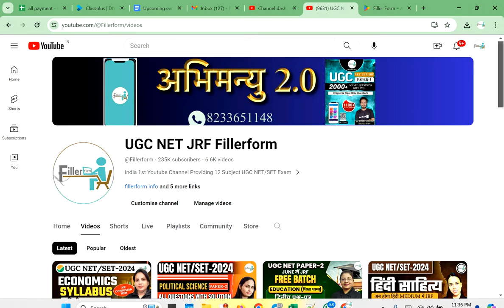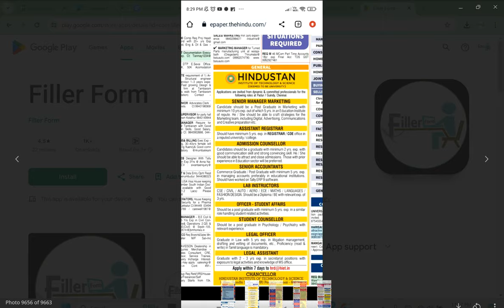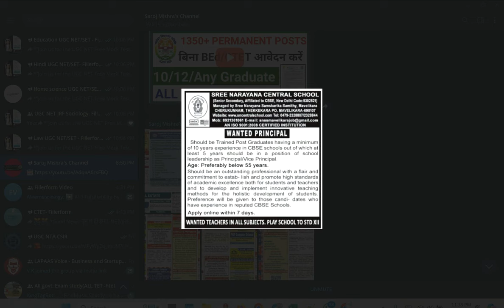Good News-100+ Assistant Professor 2024 | Teacher vacancy 2024 | Assistant Professor Job 2024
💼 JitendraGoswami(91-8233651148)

pgt tgt vacancy 2023,
pgt tgt vacancy,
bihar tgt pgt vacancy 2023 ,
uttarakhand tgt pgt vacancy 2023 ,
jharkhand tgt pgt vacancy 2022 ,
jharkhand pgt tgt vacancy 2023 ,
chhattisgarh tgt pgt vacancy ,
dsssb pgt tgt vacancy 2023 ,
tgt pgt vacancy in jharkhand ,
tgt pgt vacancy 2020 ,
up pgt tgt vacancy 2023 ,
assistant professor class,
assistant professor vacancy 2023 mp,